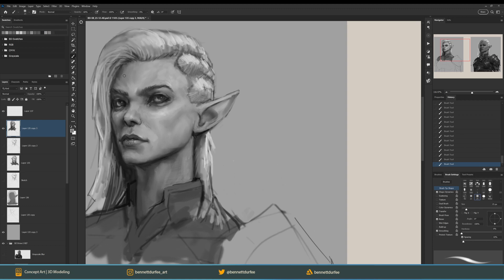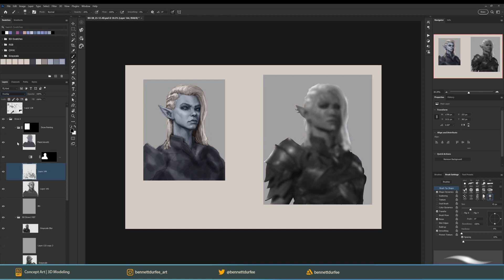BG3 Drow Portrait | Time-lapse Digital Painting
Painting my BG3 character in PS.